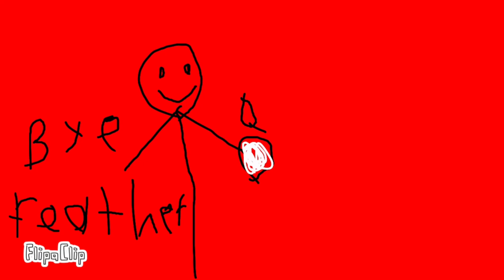Time to de-evilise version 4 (With feather)